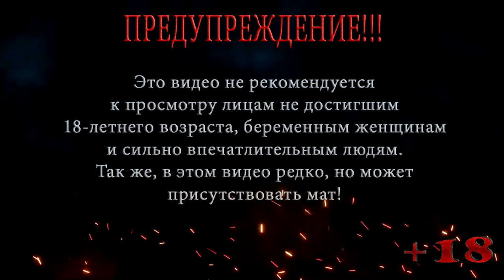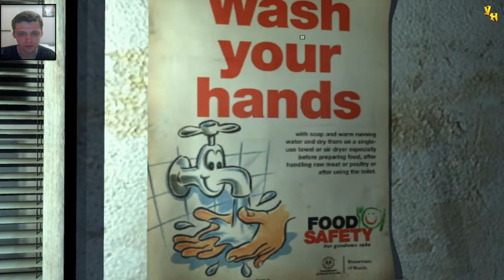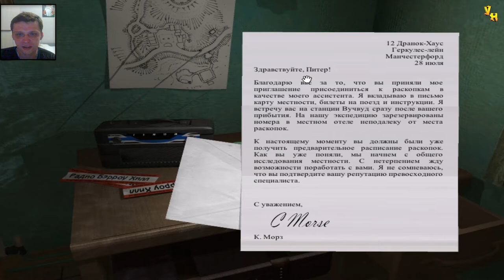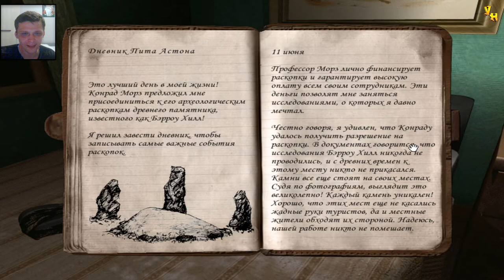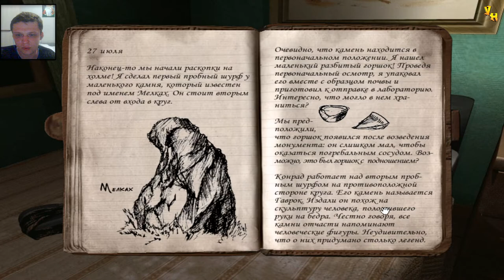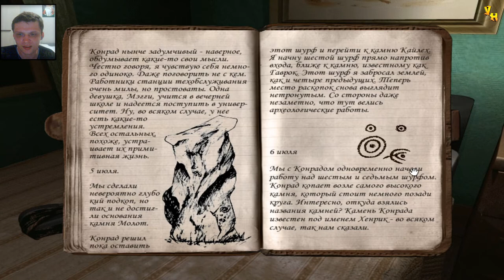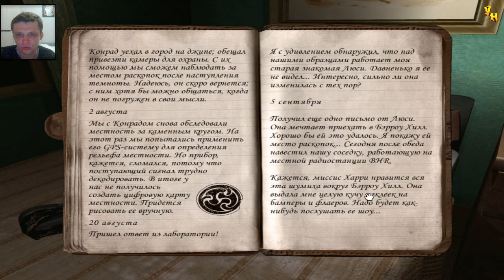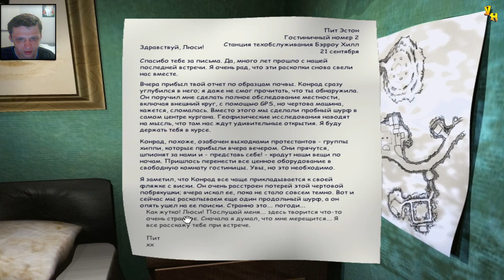ЗАПИСИ АРХЕОЛОГОВ \ Barrow Hill ПРОХОЖДЕНИЕ НА РУССКОМ #2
В этой серии прохождения Barrow Hill главный герой продолжает поиски хоть каких нибудь зацепок о том что происходит в городке Barrow Hill, он находит записи археологов в которых сказано о раскопках древнего кургана и о том что какие то фанатики мешают раскопкам, так же он узнает, что где то рядом есть радиостанция, где есть люди.

Barrow Hill - Забытые кельтские мифы ожили в глухих лесах английской провинции. Под древним могильником, который местные жители издавна называли Barrow Hill, пробудилось зловещее и темное нечто. Веками мрачные легенды графства Корнуолл ждали своего часа. Тени из смутного прошлого вернулись к жизни - возрожденные, полные злой силы и терзаемые голодом... Неведомый ужас стал расползаться по лесам и пустошам, стоило лишь солнцу, освещающему унылый ландшафт, опуститься за горизонт. Перед вами в быстро сгущающихся сумерках лежит пустынная дорога, ведущая к старому кургану. Вслед за знаменитым ученым, вам предстоит узнать, что Barrow Hill - не просто рукотворный холм, украшенный живописными каменными глыбами. Постепенно к вам придет понимание того, что не всех могил должны были касаться лопаты археологов. Но придет слишком поздно.